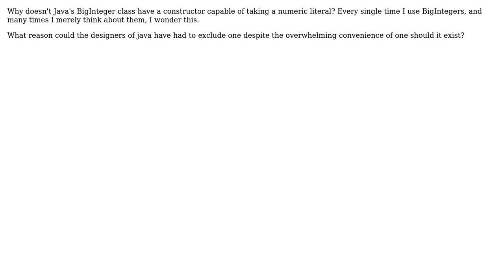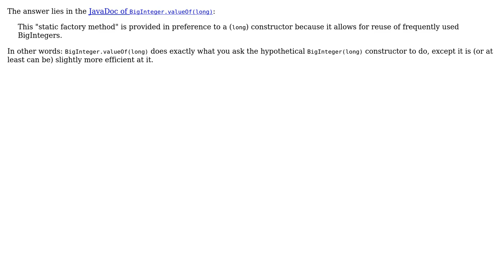Why doesn't Java's BigInteger class have a constructor capable of taking a numeric literal?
Software Engineering: Why doesn't Java's BigInteger class have a constructor capable of taking a numeric literal?

With thanks & praise to God, and with thanks to the many people who have made this project possible! | Content (except music & images) licensed under CC BY-SA | Music | Images & others | With thanks to user Wug user Joachim Sauer user FrustratedWithFormsDesigner and the Stack Exchange Network Trademarks are property of their respective owners. You are responsible for your own actions.